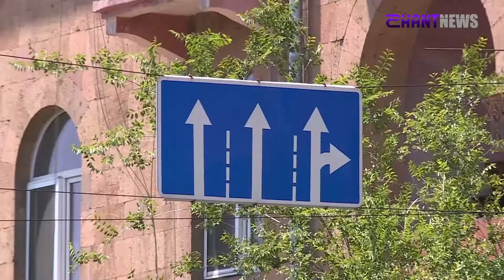Եթե չլինեն կտրուկ միջոցներ, էլի նույն բաները կունենանք․ Ցոլակյանը՝ ողբերգական վթարների մասին